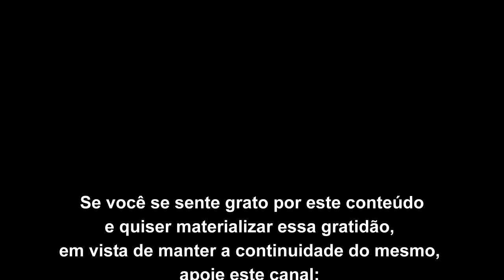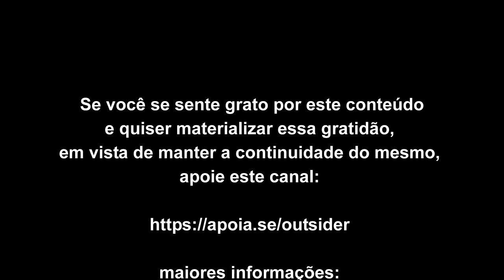A observação passiva nos depura do conteúdo do passado